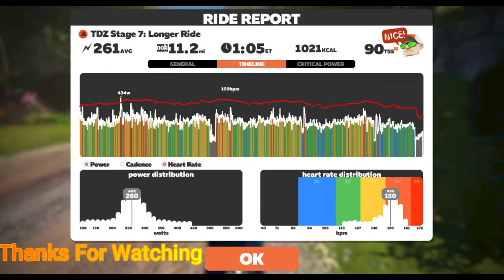TDZ Stage 7